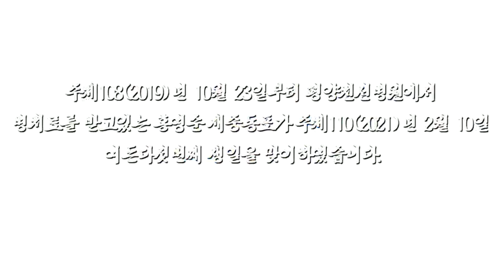평양에서 생일 85돐을 맞이한 홍영순 재중동포